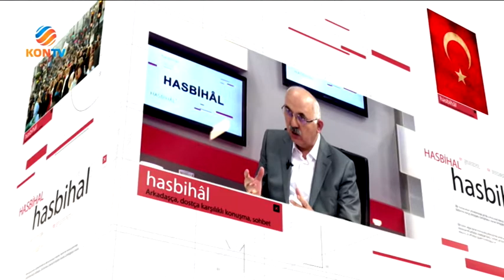HASBİHAL 24 ARALIK 2017 YAYINI